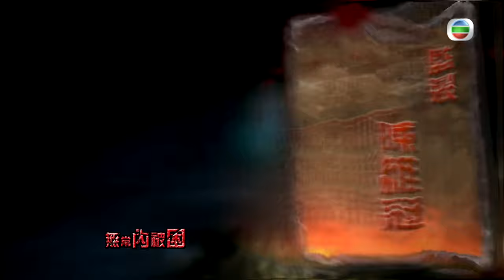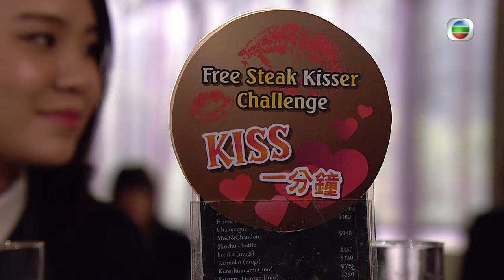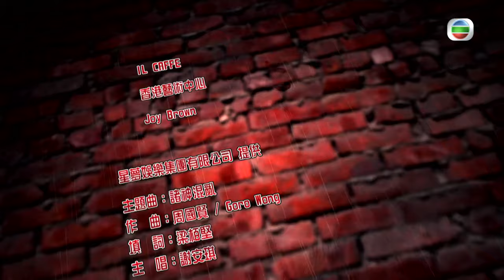[Eng Sub] | TVB Horror Drama | Blue Veins 殭 23/33| Kevin Cheng Kay Tse Grace Chan | 2016